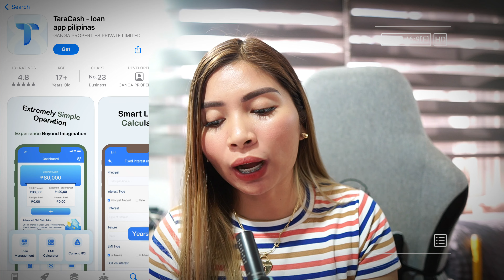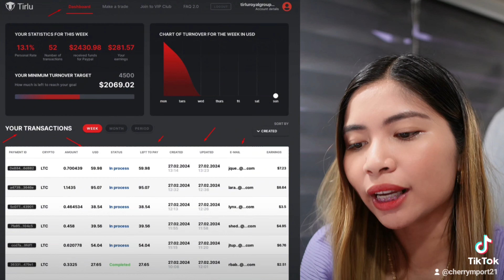NAKALOAN KA NA RIN BA? 2ND LOAN KO NA! UPDATE KAY TARA CASH MAGKANO NA NGA BA ANG PWEDE MAUTANG?